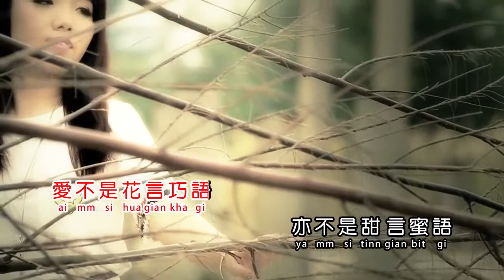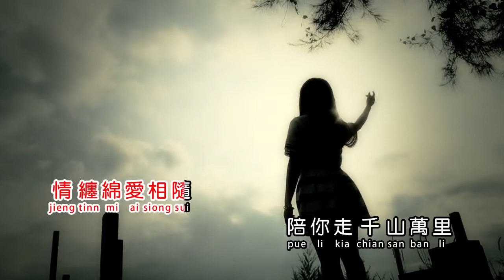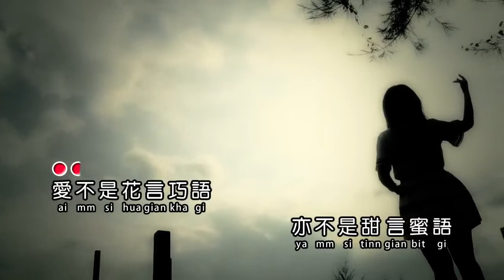QIAN YAN WAN YU - GUO HUI FEN (CHARMINE)HOKKIEN TOP SONG